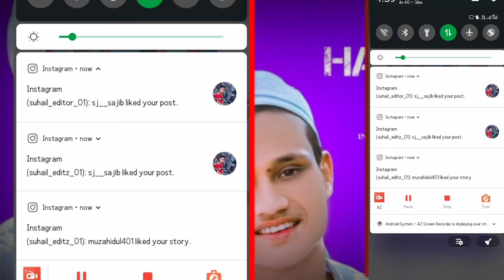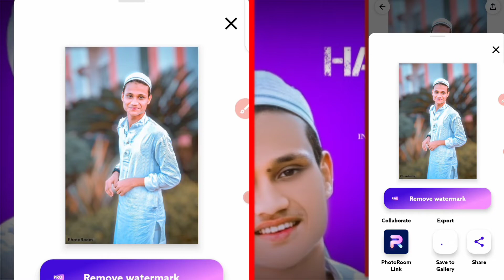Photo Editing Kasa Karin || Blur Editing|| Photo room Sa Photo Editing